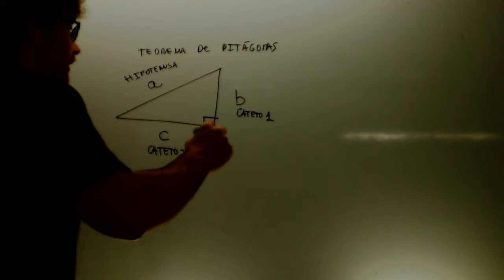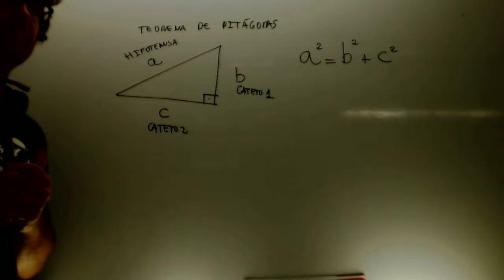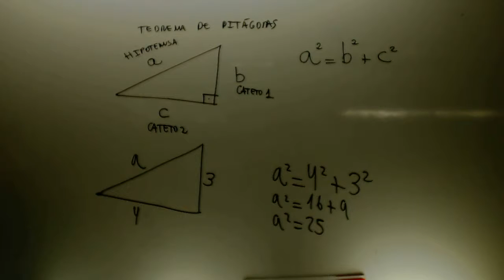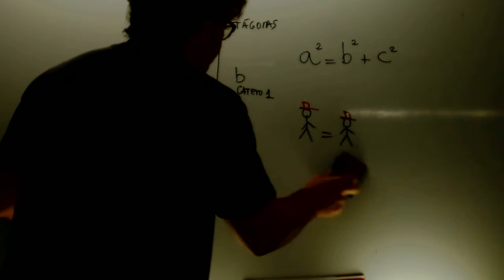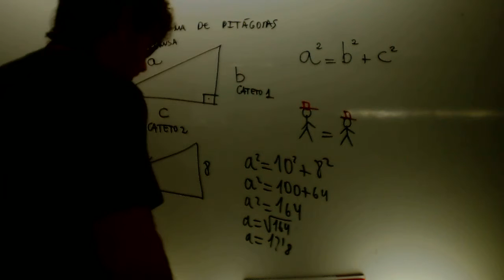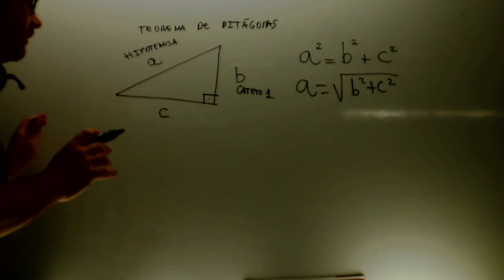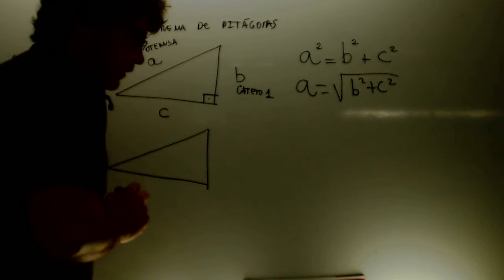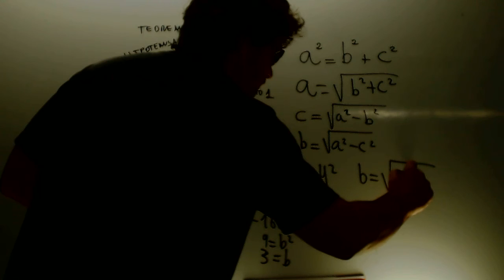Teorema de Pitagoras Matematicas 1 ESO Academia Usero Estepona